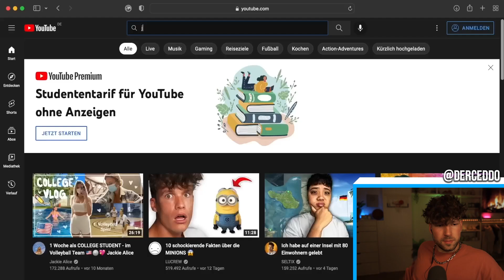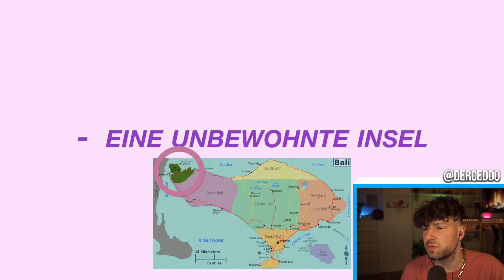Das hat Jackie in BALI erlebt! 😳